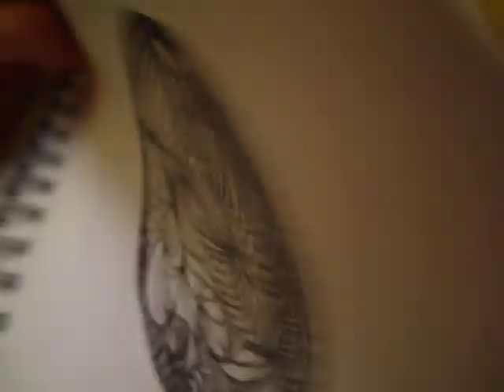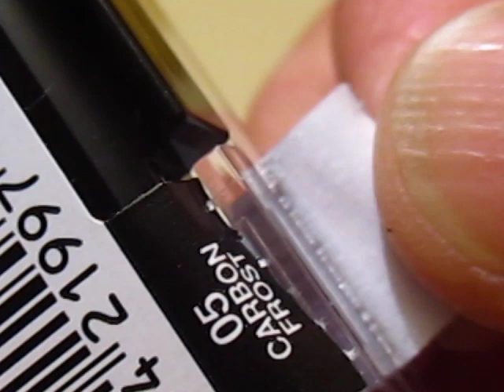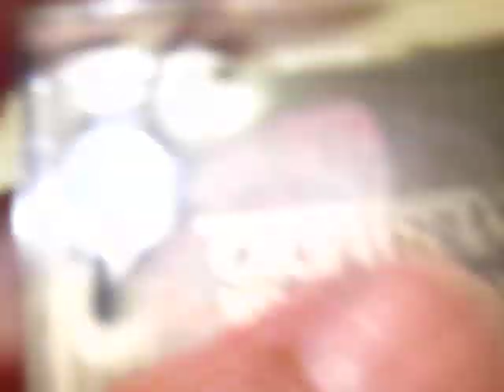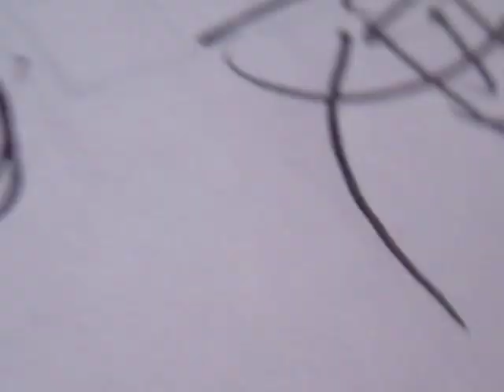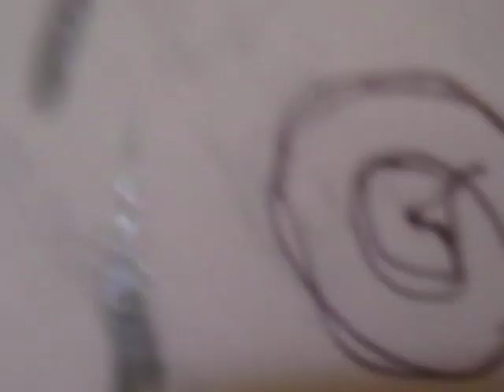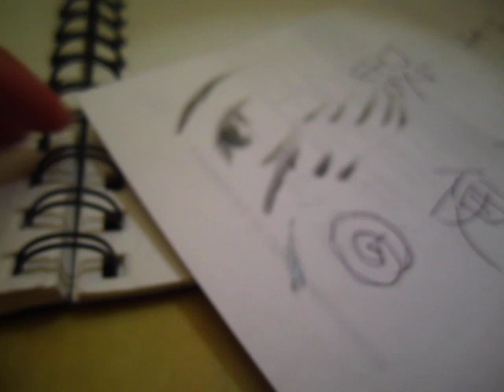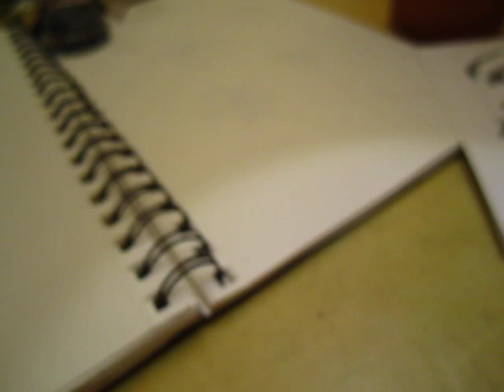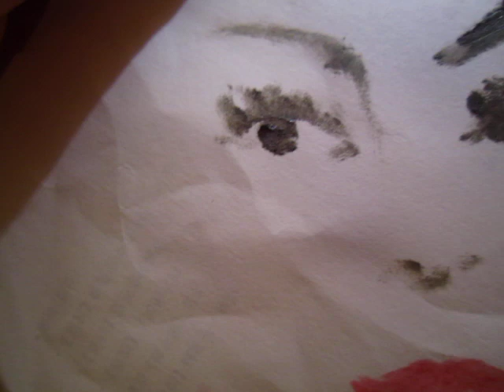New acquisition close up and some humming